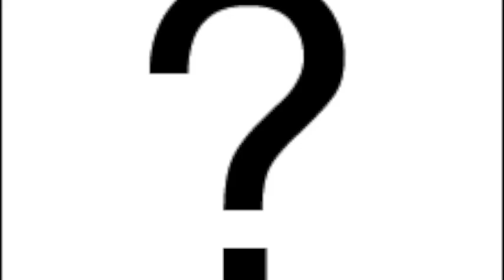Ko kun san yadda za ku kai azumi ba tare da jigata ba yayin da ake fama da zafin rana?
Likita ya yi mana bayanin yadda mai azumi zai kula da kansa duk da zafin rana da ake fama da shi.